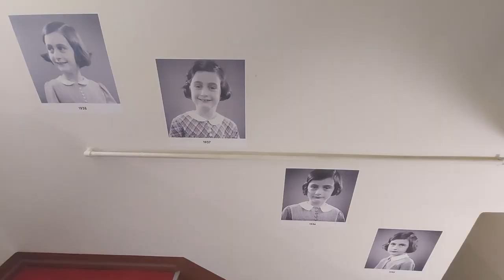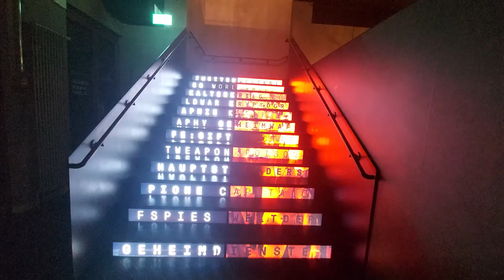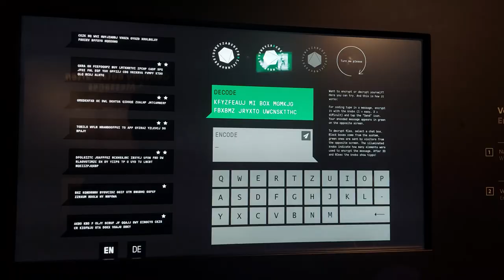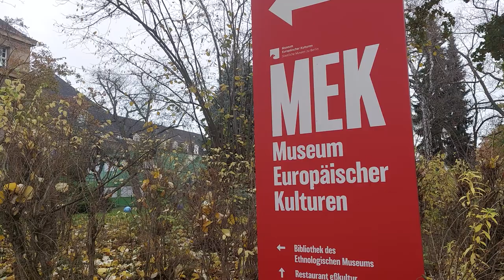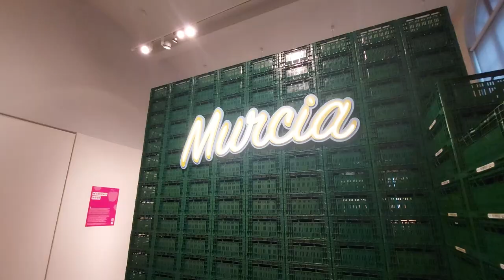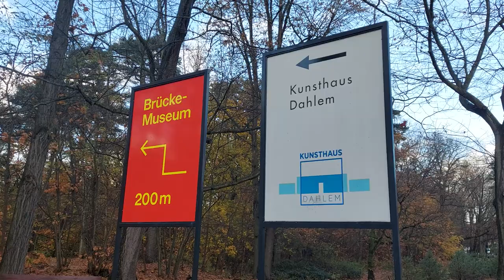Vlog 16 || Berlin's Museums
In this vlog, I visit some other famous museums in Berlin, in two separate days.

On the first day, I visit the Deutsches Historisches Museum (DHM) or the German History Museum, followed by the Anne Frank Zentrum (also near to the Museumsinsel) and then, the Gemäldegaleriem (Painting Gallery) near Potsdamer Platz and in the end, visited the German Spy Museum.

On the second day, I first tried to cover the three museums within the Dahlem Dorf area: The Museum for European Cultures, The Brücke Museum and Kunsthaus Dahlem. At the end of the second day, I visited the Natural History  Museum, where the biggest real assembled dinosaur structure (in the world) is kept.

I hope the vlog makes you learn something and you enjoy it too!

Meet you all in the next vlog!